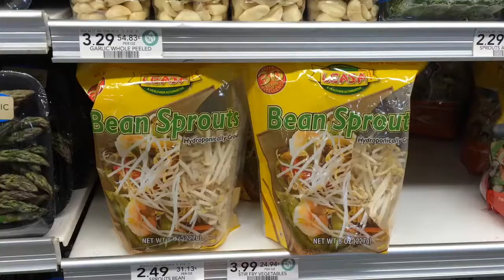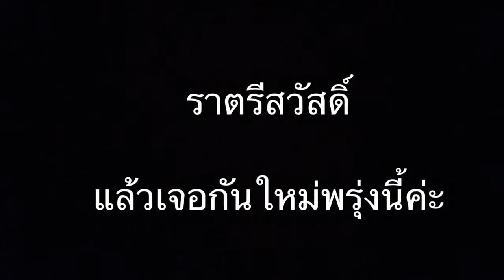Day1 Vacation in Orlando!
Vacation after work as Au Pair for 7 months, I was so exited to exploring time more than DC. It's nice to meet new people and get more friend, this trip I got Mark for my new friend,  nice to meet you Mark.How did we have fun travelling Let's see it!